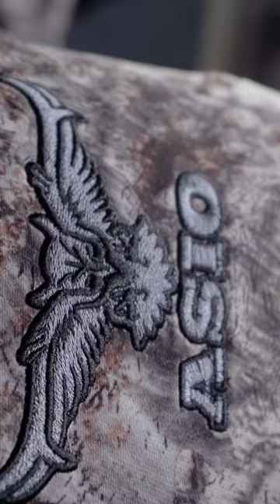Gotta love a big mature 10 up close in bow range!🏹🦌